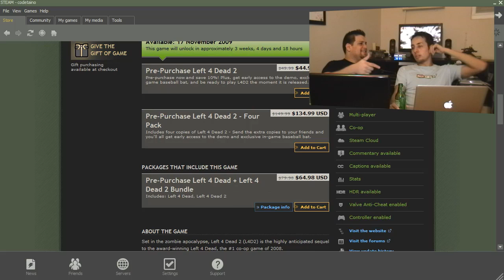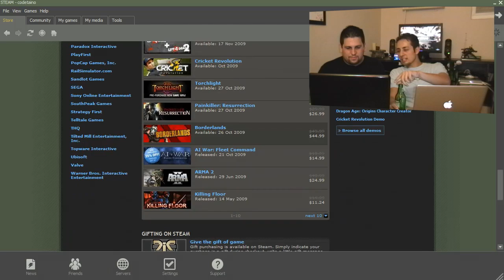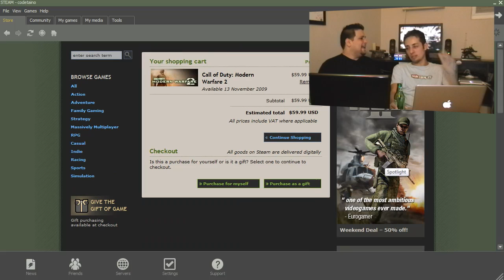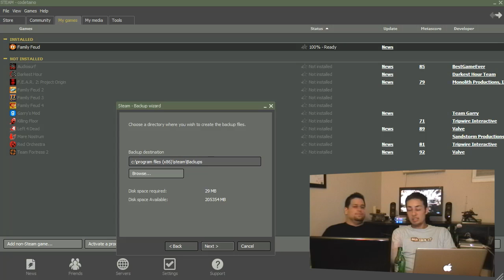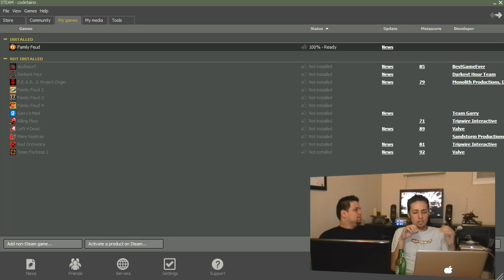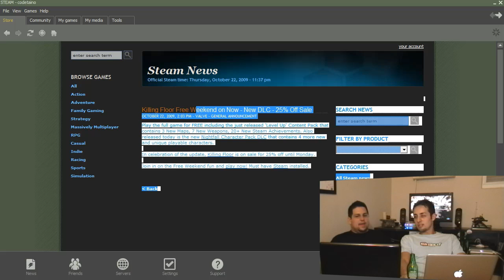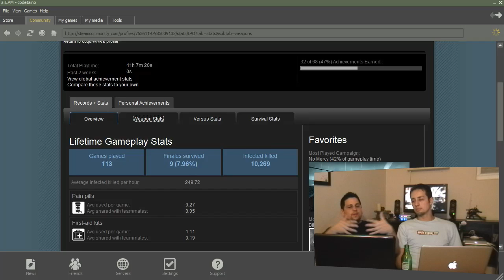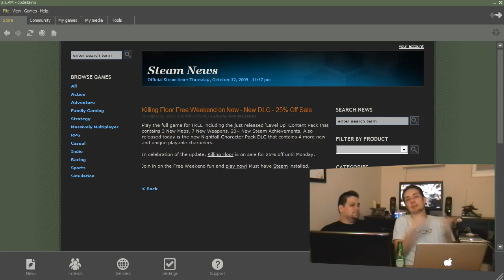Plataforma de Steam 2 de 2, Team Fortress 2, Audio Surf, Left 4 Dead 2 -EP003-04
ETVirus EP003 chunk 4 - Plataforma de Steam 2 de 2. Team Fortress (Valve), Audio Surf (Dylan Fitterer), Left 4 Dead 2 (Valve). Revisamos esta plataforma que te permite comprar y bajar juegos. Presentamos todos sus beneficios y desventajas.

*** etviruspr.com ya no es nuestro / etviruspr.com is not ours anymore ***